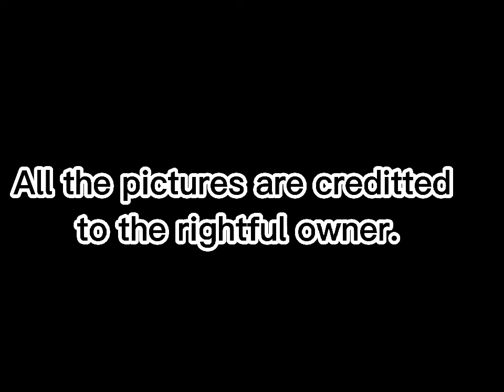Odette Typhoon in Surigao del Sur.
LGU of Tandag,Surigao del Sur is encouraging the people living near the coastal area to evacuate in safer place and it is allocated  in schools and gymnasiums all over Tandag City.